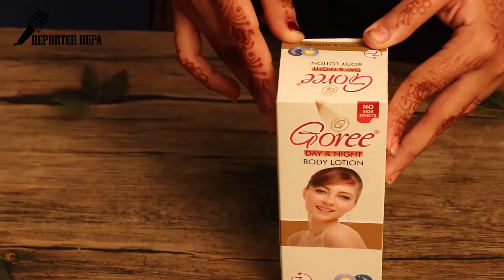ফর্সা হবার ১০০% কর্যকরি টিপস। এটি ব্যাবহারে এতোটাই ফর্সা হবেন যা আপনি কল্পনাও করতে পারবেন না।।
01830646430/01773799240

Call For Shopping Guide :

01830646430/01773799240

Hello Friends,